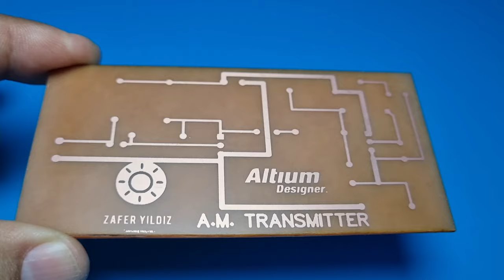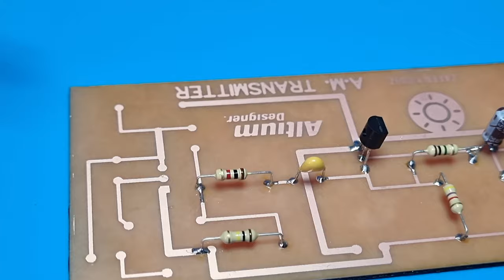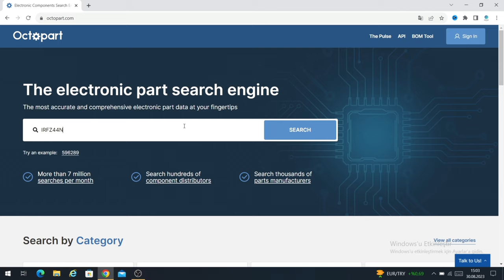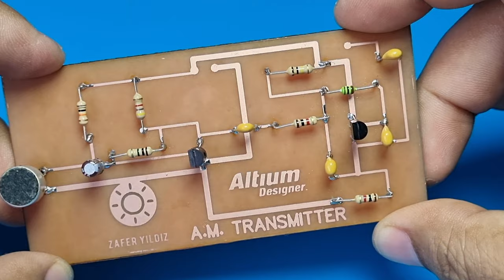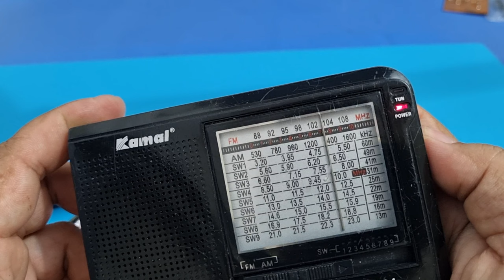Building a Super Simple AM Radio Transmitter Circuit - Very easy!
Hello, you can broadcast in the amplitude modulation band with this circuit.Its use may be prohibited in some countries.The circuit maker and user are responsible.